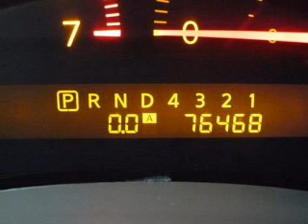2005 Infiniti QX56 - Stafford TX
Year: 2005
Make: Infiniti
Model: QX56
Trim: Base
Engine: 5.6 liter 8 cylinder 32 valve
Transmission: 5-Speed Automatic
Color: Liquid Onyx
Mileage: 76468
Address:
12053 Southwest Freeway